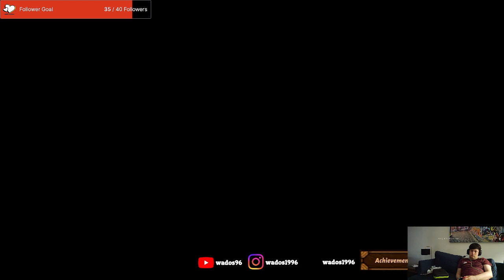More weird missions - Bear and Breakfast 17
After talking to a fox god. I complete some more odd missions. I manage to finish the game. Next stream I will likely do some D&D mini painting.